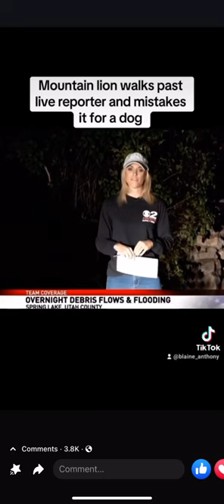Mountain lion vs reporter